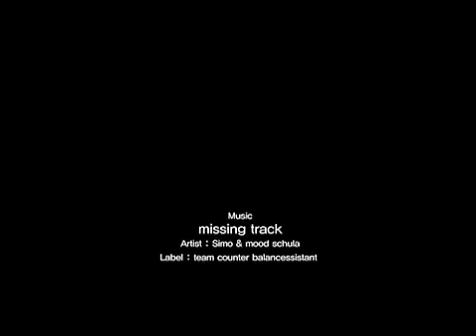[BTS] W Magazine TV - 2AM photoshoot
Be a part of the forum!

English subtitles are the best way to spread the ONEDAY love and we are always hiring subbing staff, so if you're a timer, typesetter, editor, encoder, or translator (Korean, Chinese, Japanese or Thai!), we'd love to have you join our team and help spread the ONEDAY love! ^^

Don't hesitate, join the family! ♥